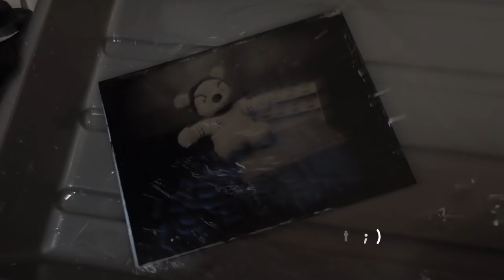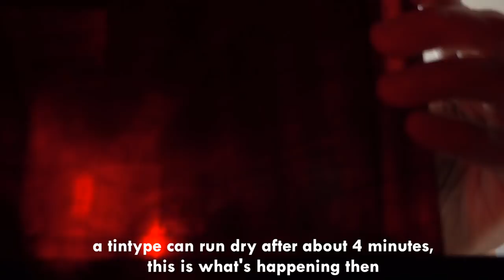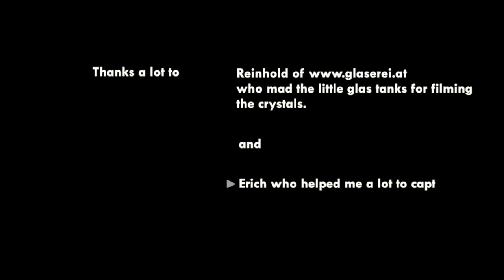Ultra macro video of the collodion wet plate process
This project shows how the crystals/salts change during the wet plate collodion process in an ultra macro video.

On my blog you find much more information including making of photos and links to explaining videos of the historic process